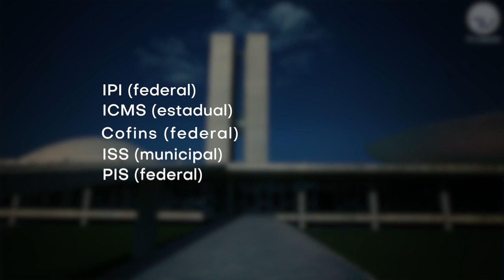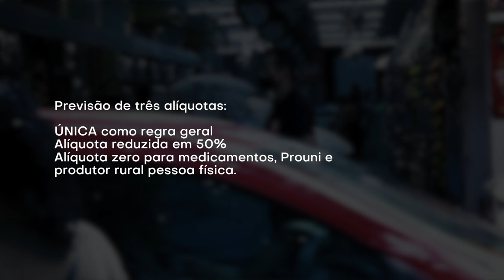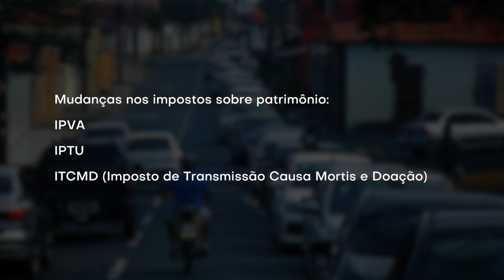Entenda a Reforma Tributária em detalhes